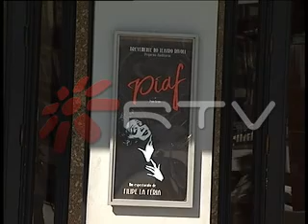Rivoli - Câmara volta a assumir gestão do espaço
A Câmara Municipal do Porto vai voltar a assumir a gestão do Teatro Municipal Rivoli, depois do fracasso da gestão da empresa Todos ao Palco de Filipe La Féria. A autarquia procura agora um novo parceiro. Para já e até Março o FANTASPORTO vai preencher a programação do espaço.